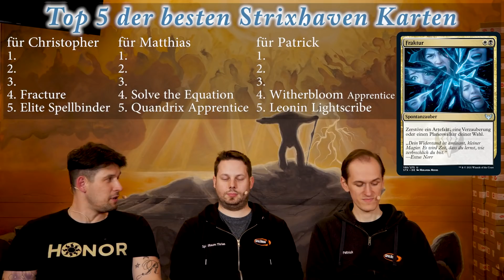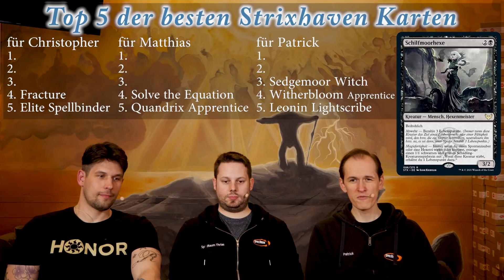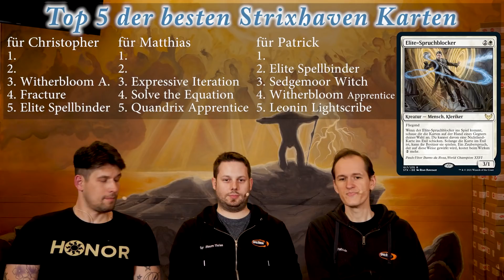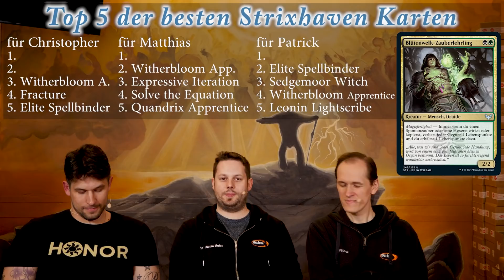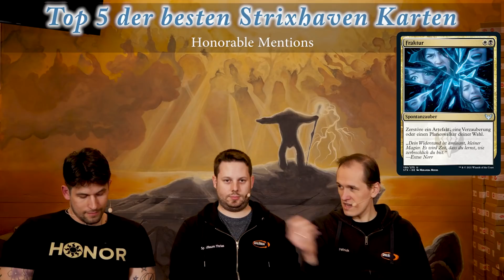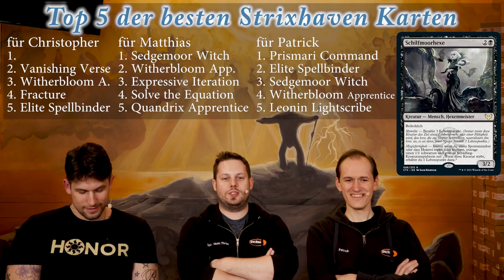SpielRaum Top 5 - Strixhaven: Akademie der Magier Karten [Deutsch]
Im neuen Top 5 Video stellen wir euch unsere Favoriten - also wohl die besten Karten ;) - aus Strixhaven: School of Mages vor.